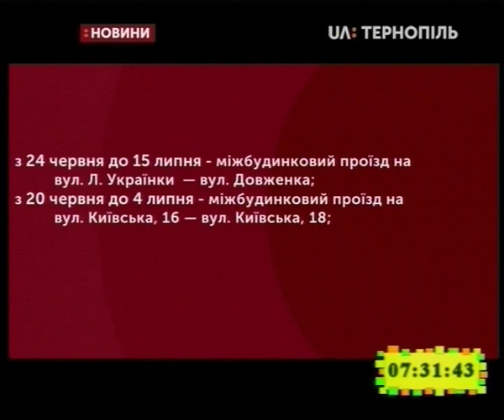13.06.2019. Новини. 7:30